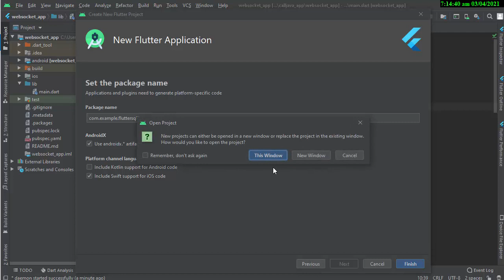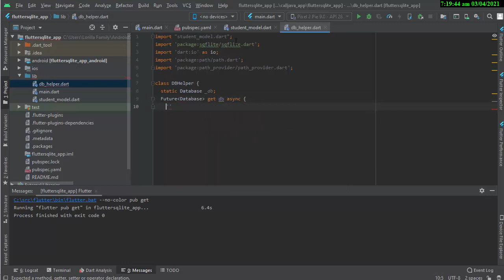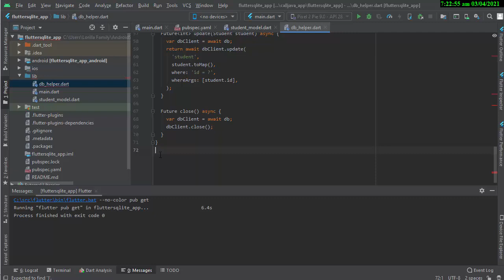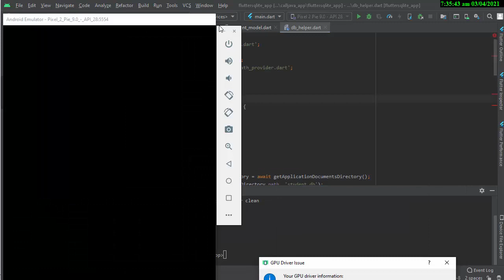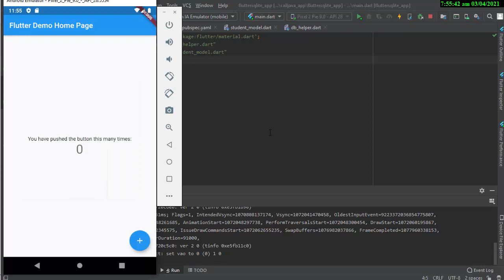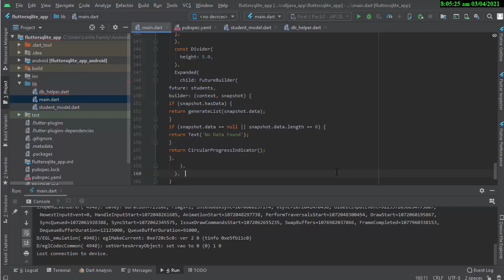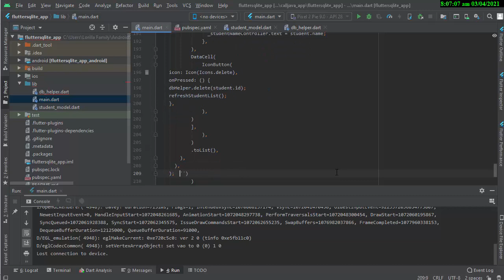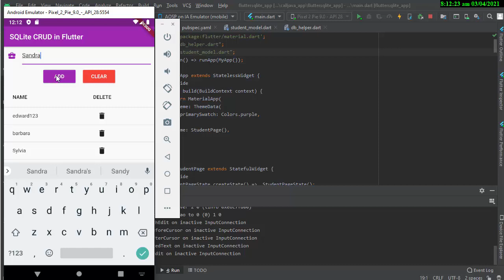【FLUTTER ANDROID STUDIO and IOS】CRUD Data Persistence Using SQLite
Source Code:
with ❤ by Edward Lance Lorilla